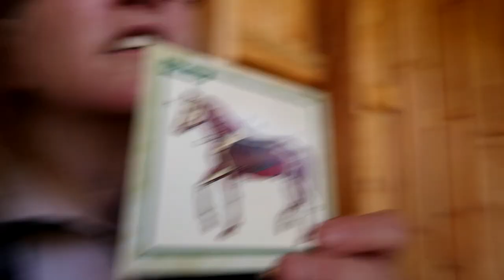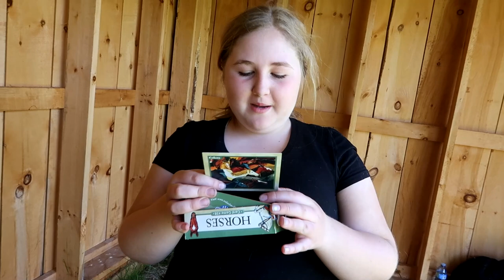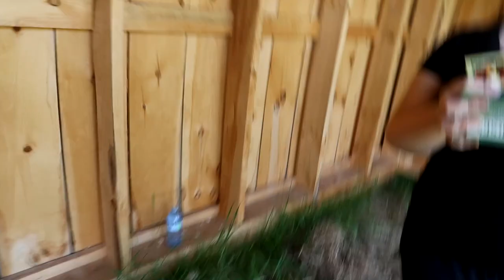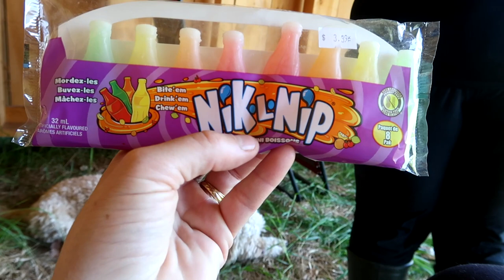Last To Leave The Horse Shelter Challenge!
DaybyDayVlogs
110 North Front Street - A3,
Suite #213
Belleville, Ontario, K8P 0A6
Canada